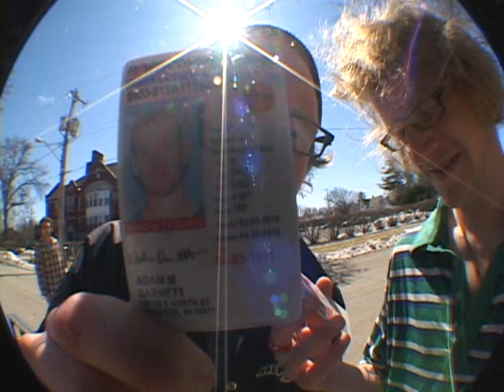Barnett Twins Birthday Sesh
Went filming for a day on the Barnetts birthday last week.

Skaters: Adam Barnett Alex Barnet, and Mitch Louden

Songs:
1st-Austere
2nd-The Everchanging Spectrum of a Lie
By: The Joy Formidable

Filmed and edited by Channing Sabir
Filmed with sony vx2000 and Opteka Death